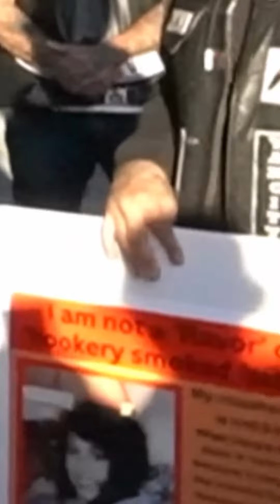Danger Cats Comedy Show Protested In Vancouver | Part 1